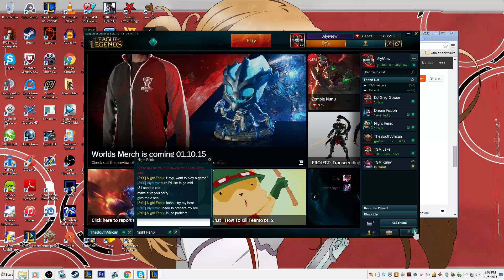Season 6 Draft Mode | Can we get a game?